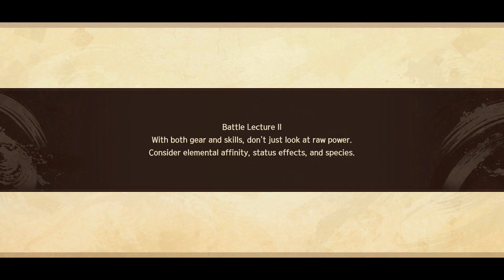[PC] Monochrome Mobius: Rights and Wrongs Forgotten Cheathrough - Pt. 30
A subpar JRPG with very slow and poorly written story that drags everything to a slow crawl. The combat system is fun but very little skill involved. Over all i would give this a 4/10